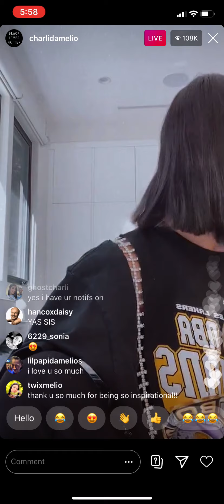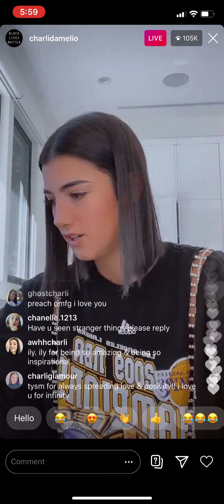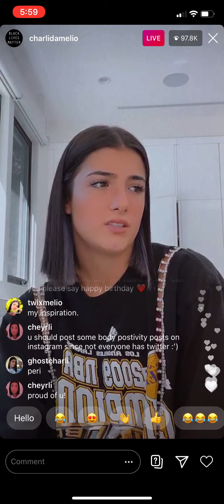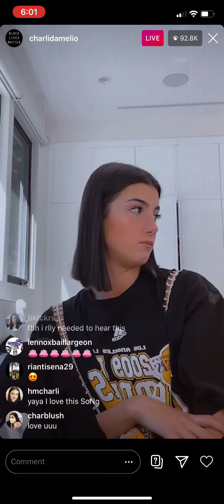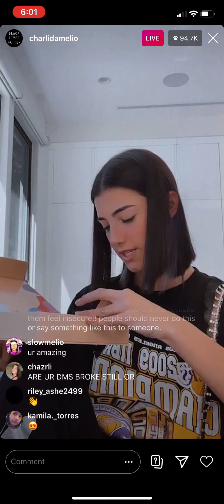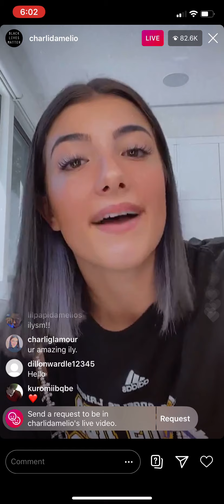Charli D’Amelio goes live on IG and ask out lil huddy